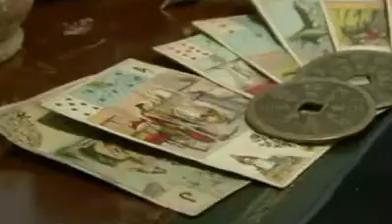promofilmke Paranormica beurs Alpheusdal Berchem